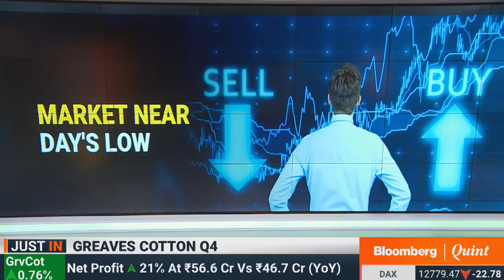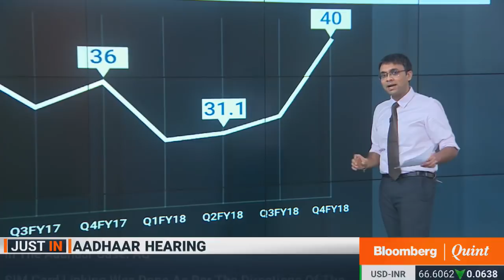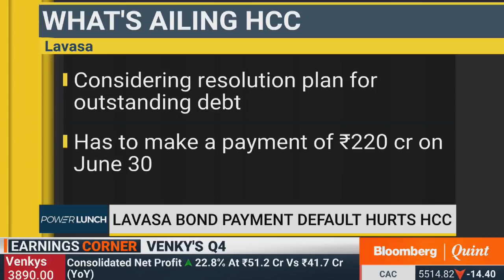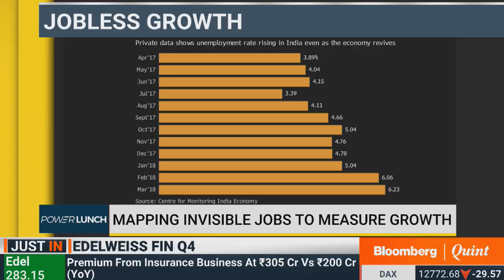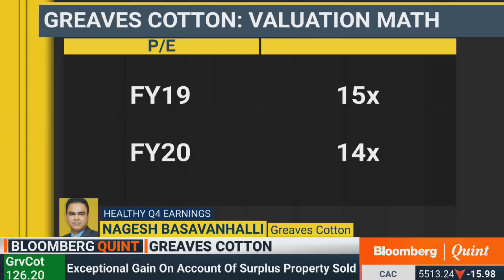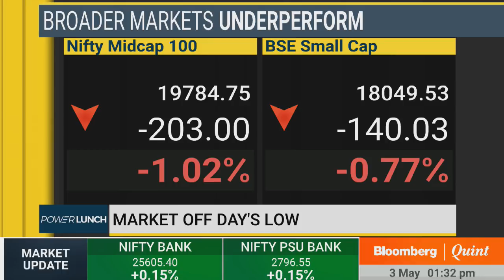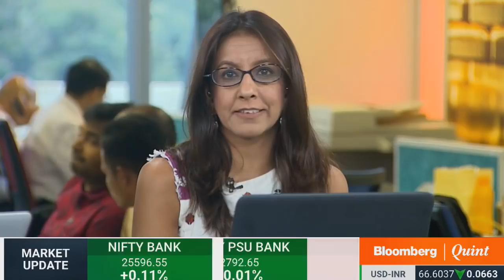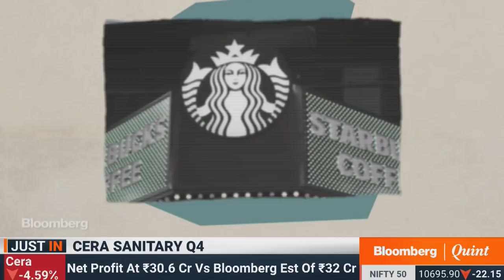Power Lunch: 3 May 2018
- IndiGo plunges most in more than 2 years.
- Lavasa's default hurts HCC.
- India's beta relative to EMs & more.